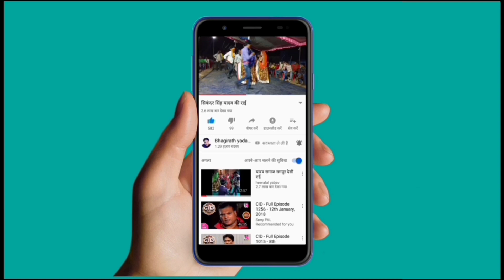सतरंगी एंड लोकगीत पार्टी /हे महामाई महिमा तुम्हारी राजा रामसिंह / कु. मंजू देवी